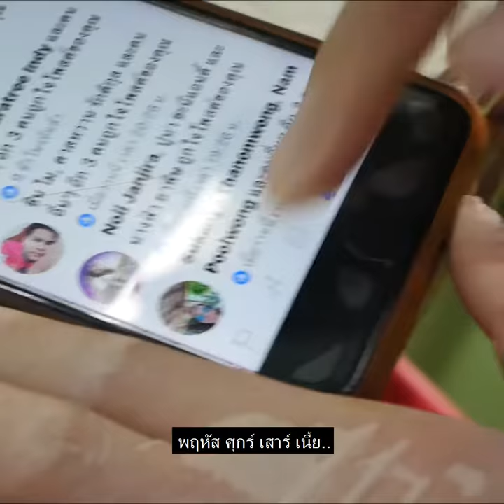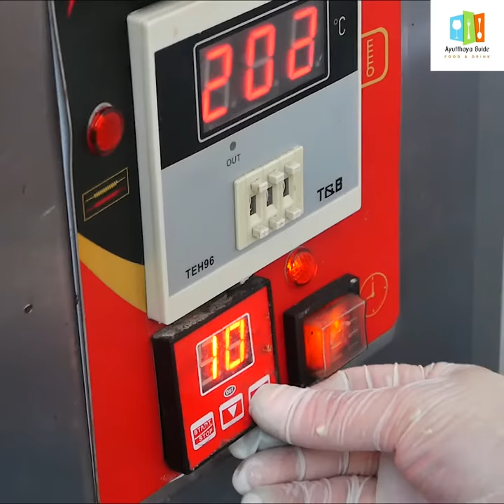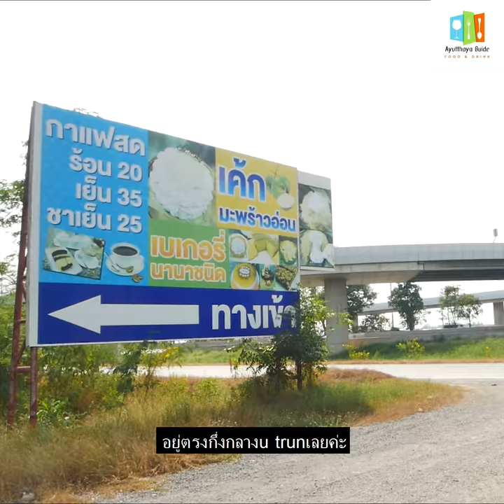เค้กสายขนมไทย ขายดี..ปังเวอร์!! ที่อยุธยา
เปิดวาร์ป ลายแทง
สายเค้ก..ต่างการันตี
เป็นเสียงเดียวกันว่า”อร่อยจริง”

ร้านครัวข้าวหอม..เบเกอรี่โฮมเมดแสนอร่อยสไตล์รสมือแม่ ที่ลงมือทำกันแบบสดๆ ใหม่ๆ วันต่อวัน..ต้นตำรับเค้กมะพร้าวที่สร้างชื่อเสียงให้กับร้าน จนเป็นที่รู้จักของคนทั่วไป..

ทางร้านมีการคัดสรร เลือกใช้วัตถุดิบที่มีคุณภาพดี ความใส่ใจในการทำทุกขั้นตอน รวมถึงความสะอาด จนจัดส่งถึงมือลูกค้า

ร้านนี้..made to orderเค้กหลากหลายชนิด.. แต่!!
ซิกเนเจอร์ของร้านที่พลาดไม่ได้เลยคือ เค้กมะพร้าวอ่อน ( Young Coconut Cake ) ที่ตัวเนื้อแป้งเค้กนุ่มละมุน สอดไส้ด้วยวิปปิ้งครีมสด สูตรพิเศษ ท็อปด้วยครีมสดมะพร้าวอ่อนหอมหวาน ผสมเนื้อมะพร้าวมาเน้นๆ เป็นเค้กที่โด่งดังมากในหมู่ลูกค้าต่างบอกต่อถึงความอร่อย

ยังไม่หมดเมนู ชิฟฟ่อนเค้กมะพร้าว(Coconut Chiffon Cake) ก็เป็นอีกเมนูสุดอร่อยที่รสชาติมีความนุ่มเนียน หอม หวาน ละมุนลิ้นเอามากๆ รับรองจะติดใจ..

ลูกค้าสามารถwalk inเข้ามาซื้อได้หรือโทรสั่งที่ เพราะทางร้านมีบริการจัดส่งด้วย หรือ@line bumtwin เป็นอีกหนึ่งช่องทาง
facebook..ครัวข้าวหอม
ร้านครัวข้าวหอม
พิกัด: ร้านตั้งอยู่สะพานยูเทรินที่2 ถ้าออกจากอยุธยา ฝั่งขาเข้ากรุงเทพฯเรียบทางขนาน
เวลาเปิด-ปิด 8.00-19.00น.